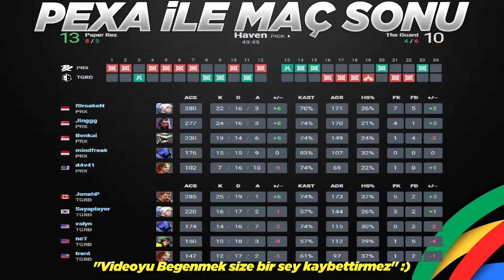Paper Rex vs The Guard 1. Maç Özeti | VCT Masters Reykjavík 2022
Valorant Champions Tour Stage 1: Masters Reykjavík Playoff  Lower Round 1 maçıdır. Bu özet sizler için Pexa tarafından hazırlandı.
PRX vs. TGRD Bo3/1 Haven
⭐Takım Kadroları
🔸Paper Rex ►Jinggg, Benkai, mindfreak, d4v41, f0rsakeN
🔹The Guard  ►Sayaplayer, neT, JonahP, valyn, trent
VCT Masters Reykjavík 2022, VCT Valorant Masters Reykjavík HIGHLIGHTS map1 map2 map3 a group b group
⚡️WTCN HESAP KİMDE? - KAFALAR VS BIGBOSSLAYF İZLİYOR TEPKİ